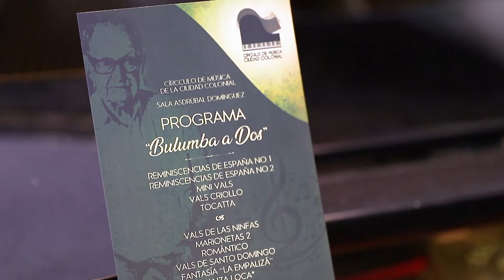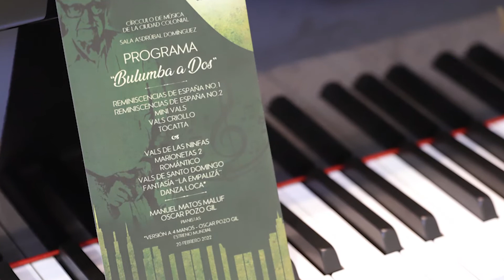Vals Criollo de Rafael "Bullumba" Landestoy (1924-2018) - Manuel Amorís Matos Maluf.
Interpretando el Vals Criollo, obra del compositor dominicano Rafael "Bullumba" Landestoy (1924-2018).
Domingo 20 de febrero de 2022, Sala Asdrúbal Domínguez, Calle Arzobispo Portes 154, Santo Domingo, República Dominicana.
Intérprete:
Manuel Amorís Matos Maluf.